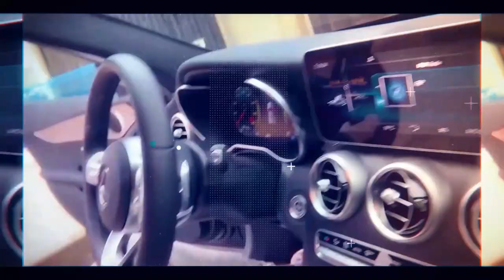Je Te Dévoile Mes INVESTISSEMENTS - STORY TIME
Dans cette nouvelle vidéo, je vais te dévoiler mes differents postes d'investissements donc comment je gère mon patrimoine et la répartition de ce dernier.

Avertissement